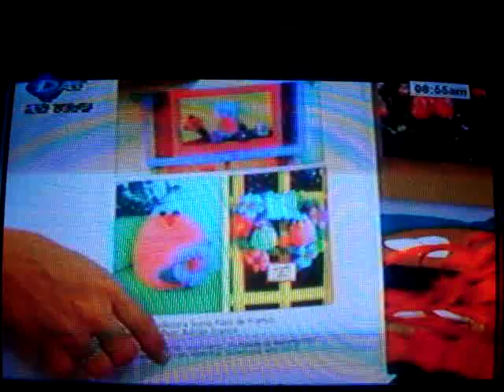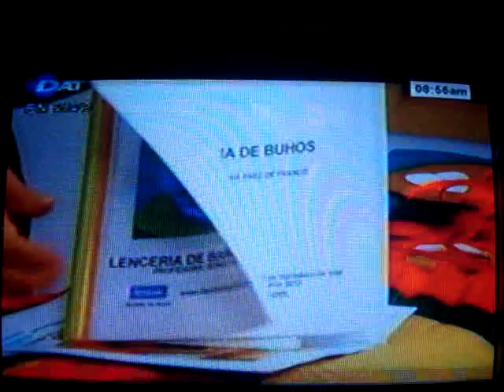09.SEPT.2013. JUEGO BANO NAVIDAD (BUHO) 6 DE 6 PARTS.